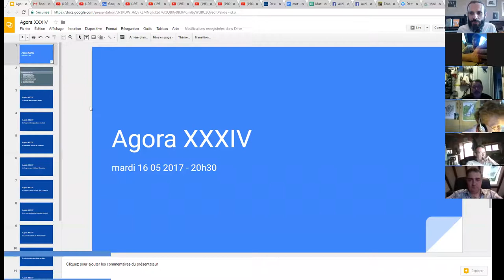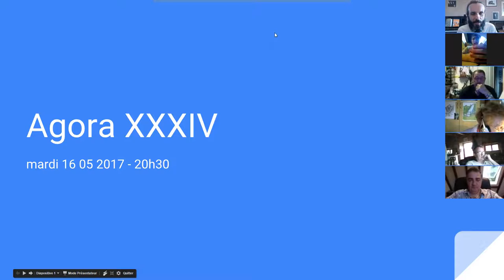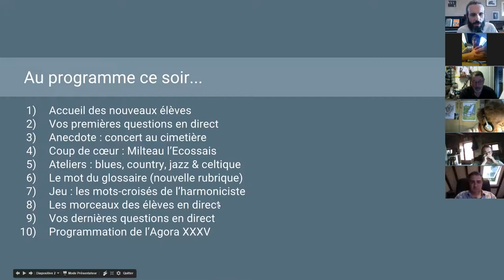harmonica - Agora XXXIV - 1/13 - Présentation d'Axel (nouvel élève)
1. Apprenez à jouer votre tout premier morceau à l'harmonica en moins de 30 jours, même si vous n'avez jamais fait de musique de votre vie

3. Maîtriser les 20 notes naturelles grâce au Cercle des Marins d'Eau Douce

8. Devenir harmoniciste de blues grâce au Clan des Bluesmen

9. Devenir harmoniciste de country grâce à la Cabine des Cow-Boys

10. Devenir harmoniciste de jazz grâce à la Cale des Jazzmen

11. Devenir harmoniciste de musique celtique grâce à la Timonerie des Celtes

12. Accéder à toutes les formations en illimité en devenant Compagnon de L’Émeraude

2. Likez la page Facebook de l'école d'harmonica